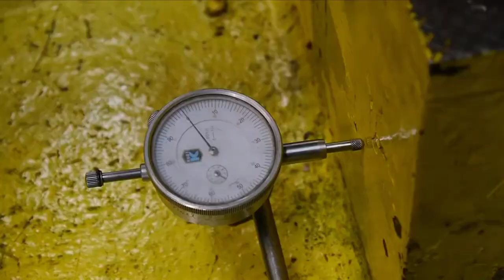CNC machine in action, maximum efficiency in square shoulder milling, heavy duty turning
73 CNC machine in action, maximum efficiency in square shoulder milling, heavy duty turning

In this video:

1. Michael Bukay
2, Seco Tools.